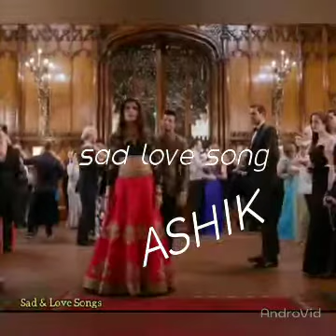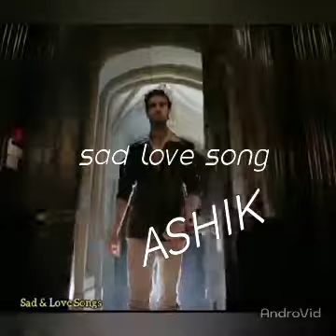Sad love song with ashik